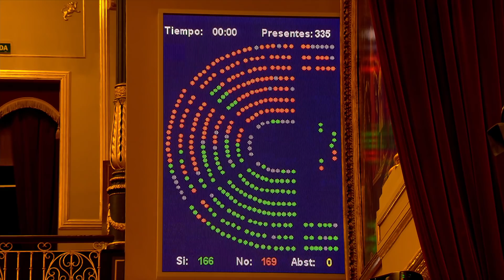Así ha sido el momento en el que BATET anuncia por ERROR la DEROGACIÓN de la REFORMA LABORAL | RTVE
El real decreto de la reforma (una de las medidas estrella del Gobierno de coalición) ha sido convalidado entre sustos y desconcierto. La presidenta del Congreso, Meritxell Batet, ha anunciado como 'noes' los votos a favor y ha anunciado por error la "derogación" de la reforma, algo que ha llevado a la oposición a aplaudir. Segundos más tarde, tras ser advertida por los servicios jurídicos de la cámara, ha corregido y anunciado la "convalidación" del real decreto.

Ha habido sorpresas en la votación. Después de cuatro horas de debate, el resultado de la misma ha sido de 175 votos a favor de PSOE, Unidas Podemos, Ciudadanos, PdeCat, Más País, Compromís, el PRC, Teruel Existe, Coalición Canaria y Nueva Canarias. También de un diputado del PP, Alberto Casero, que se habría equivocado a la hora de emitir su voto telemático y votando 'sí' a la reforma. Y gracias a eso ha salido adelante, porque los dos diputados UPN, partido que había decidido votar a favor (y contaba con ello el Gobierno), finalmente han roto la disciplina de voto y han votado en contra a la reforma, junto con el PP, Vox, ERC, PNV, Eh-Bildu, JxCat, CUP, el BNG y Foro Asturias.